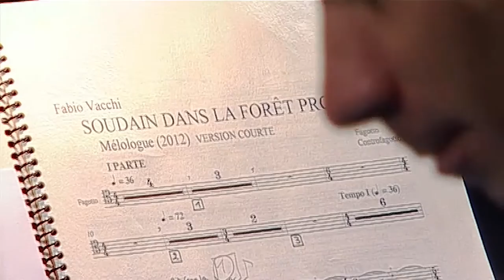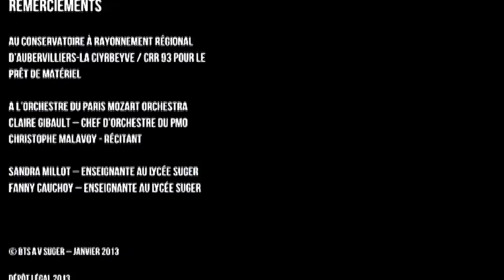PARIS MOZART ORCHESTRA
FILM INSTITUTIONNEL. RÉALISATEUR : Pascal STOLLER. DURÉE : 06 min. 28 sec.      JANVIER 2013

Le Paris Mozart Orchestra a été créé en 2011, à l’initiative de Claire Gibault. La vocation du Paris Mozart Orchestra est double : mener une activité de concerts socio-éducatifs en parallèle de son activité de concerts traditionnel.
Le PMO s'est rendu au lycée Suger jouer devant les élèves une composition de Fabio VACCHI "Soudain dans la forêt profonde" d'après un texte de Amos OZ